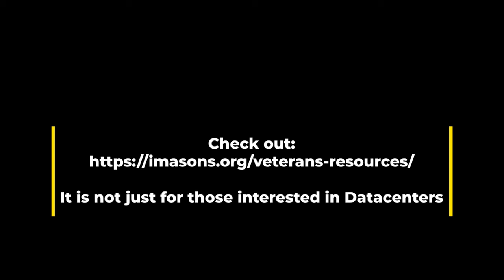Experience greater than Degrees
Tony Grayson is the General Manager of Compass Quantum and is known as a cloud and datacenter leader throughout the industry. He regularly speaks and writes on topics ranging from sustainability to energy to datacenters. Before joining Compass, Tony was an SVP at Oracle, responsible for their cloud physical infrastructure. Before Oracle, Mr. Grayson held senior positions with AWS and Facebook. Before embarking on his datacenter career, Tony served for 20 years in the United States Navy in multiple places, including Commanding Officer of USS PROVIDENCE (SSN-719). Tony is a winner of the prestigious VADM James Stockdale Award for inspirational leadership.